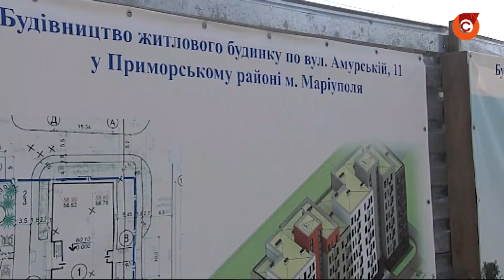В Мариуполе продолжают строить стальной дом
Это будет первый в Украине дом из стали. На каком этапе работы? Сколько квартир там будет? И кому они достанутся?